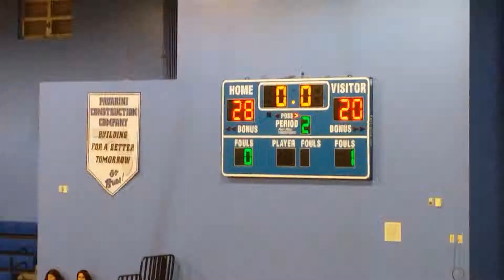2nd half pt 1 JV 2014 C.Reef vs S.Dade basketball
South Dade Junior Varsity basketball